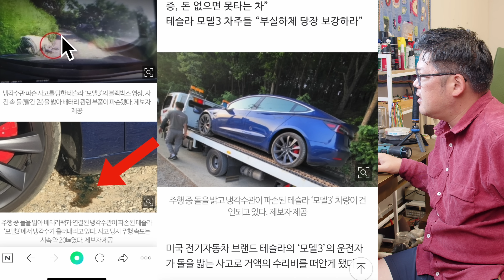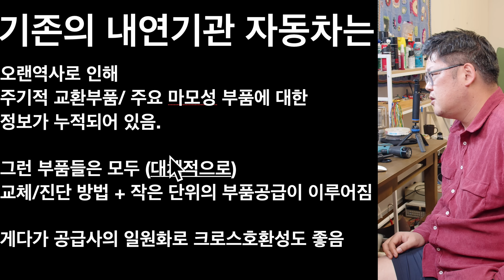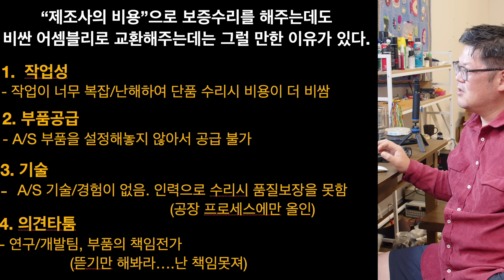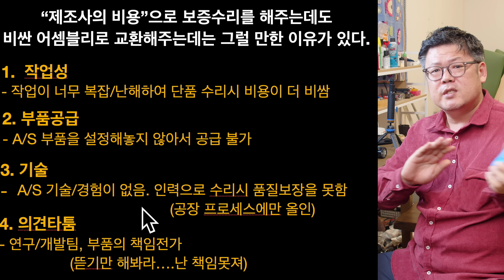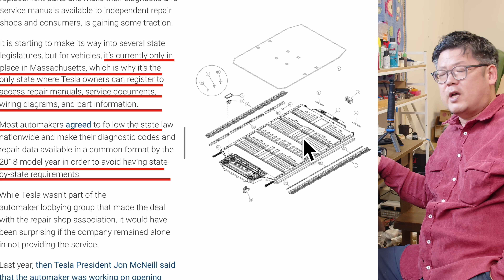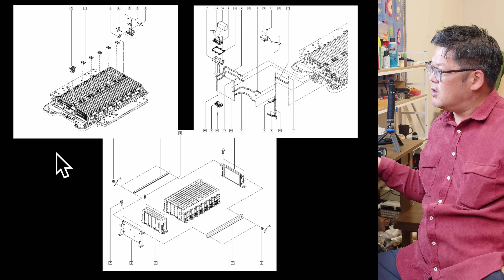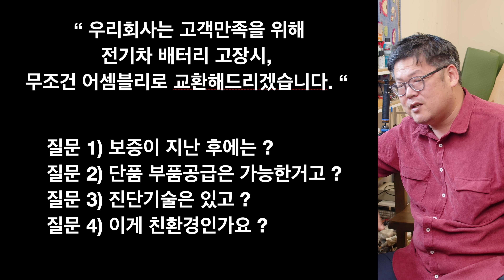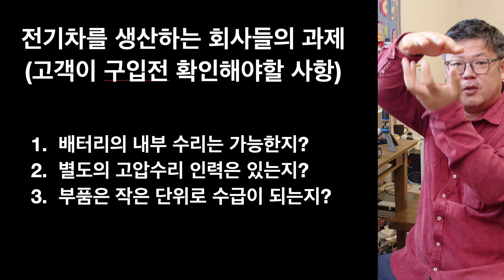전기차 배터리 수리비 폭탄의 속사정 (전직 엔지니어의 양심고백)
왜 테슬라 배터리는 냉각 호스가 찢어졌을 뿐인데 수리견적이 2000만원이 나왔을까요?
최근 전기차 판매가 많이 늘어나는 추세입니다. 내연기관 자동차에 비해 비교적 친환경 이동수단임에는 틀림없으나, 그 이면에 소비자가 감내해야할 금전적인 부분. 즉, 고전압 배터리(트랙션배터리) 수리비의 속사정 대해 알아보겠습니다.

jump to
0:00 주제소개
0:57 테슬라 수리견적 사례
2:01 정비성이란 무엇인가
4:14 어셈블리교환의 함정
6:16 테슬라배터리 구조분석
7:22 해외사례
8:40 테슬라의 A/S부품공급단위
9:17 배터리수리가 된다는 것은
12:00 뼈가있는 여담1,2

사용장비
Blackmagic Design Pocket Cinema Camera (BMPCC) 6K Pro
Lens : Canon 17-40L F4
Rode NT-1A microphone